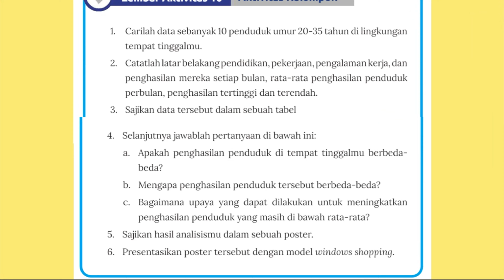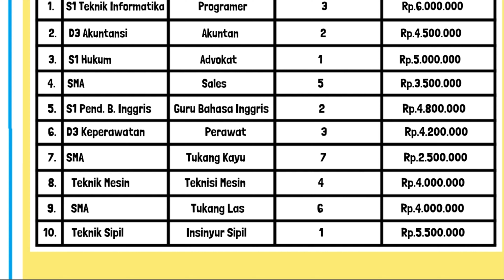Apakah Penghasilan Penduduk Di Tempat Tinggalmu Berbeda-Beda Lembar Aktivitas 10 IPS Kelas 8 Hal 33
Kunci jawaban IPS Kelas 8 Halaman 32 33 Lembar Aktivitas 10.
1. Carilah data sebanyak 10 penduduk umur 20-35 tahun di lingkungan tempat tinggalmu. Selanjutnya jawablah pertanyaan di bawah ini:
a. Apakah penghasilan penduduk di tempat tinggalmu berbedabeda?
b. Mengapa penghasilan penduduk tersebut berbeda-beda?
c. Bagaimana upaya yang dapat dilakukan untuk meningkatkan penghasilan penduduk yang masih di bawah rata-rata??